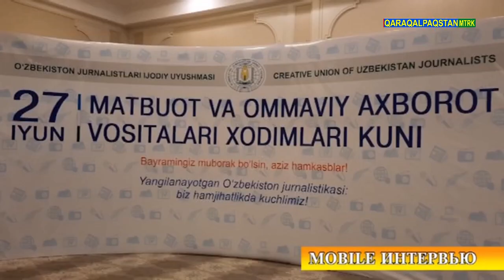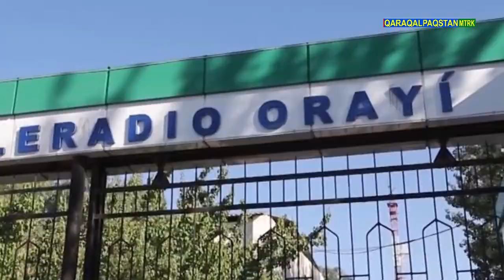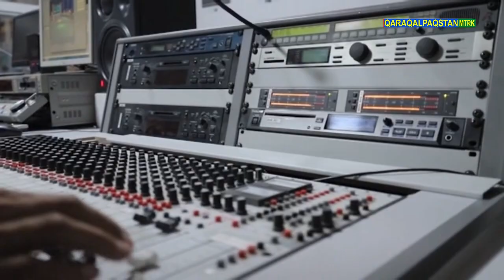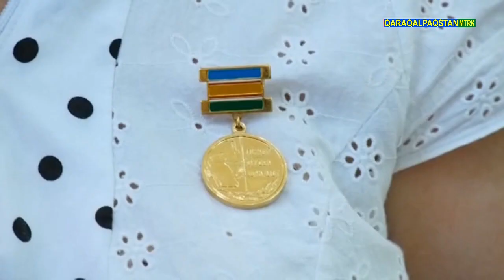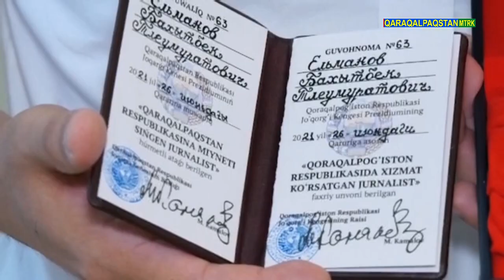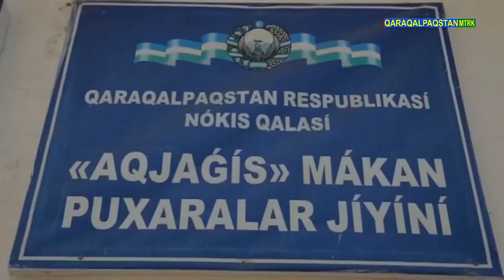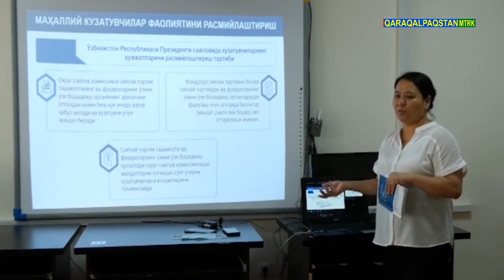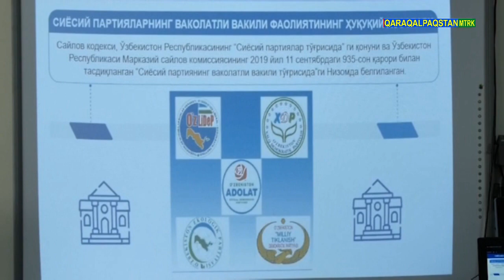ХАБАР 26.06.2021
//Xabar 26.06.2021